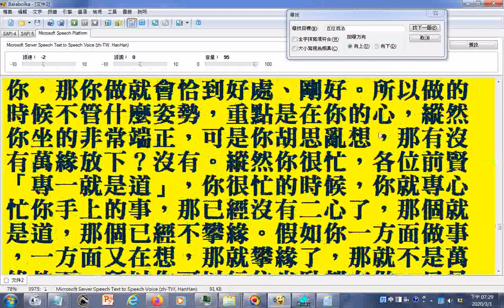五位百法裡面把凡塵所有都包含在這裡面。 參考劉芳村講師 楞嚴經 第36片 台南同義宮 1010929 含#速讀訓練參考資源